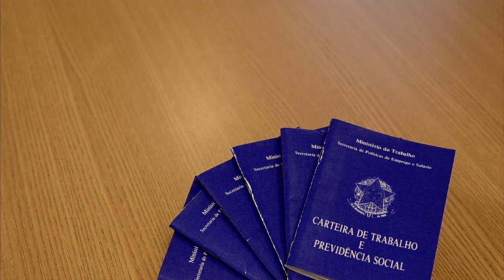Cresce o número de carteiras de trabalho emitidas a haitianos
NBR NOTÍCIAS - 22.05.15: Cresce o número de carteiras de trabalho emitidas a haitianos que vivem no Brasil. Quantidade passou de 12.543 em 2013 para quase 25 mil em 2014. Medida faz parte de uma série de políticas públicas do governo federal para o acolhimento dos imigrantes vindos do Haiti.